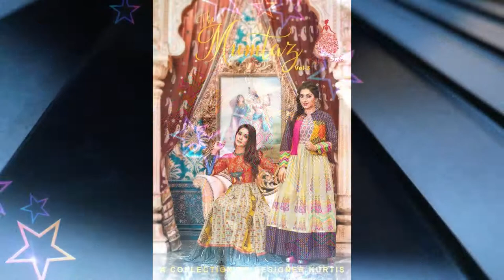The Mumtaz Vol.3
Exclusive collection of kurties,leggings,top,Dress Material etc